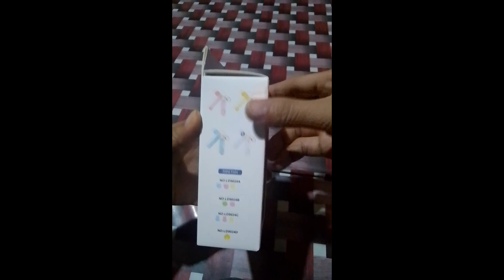Mini Rechargeable Fan